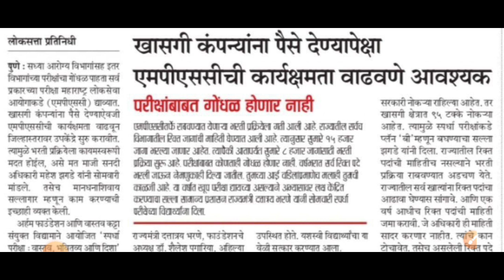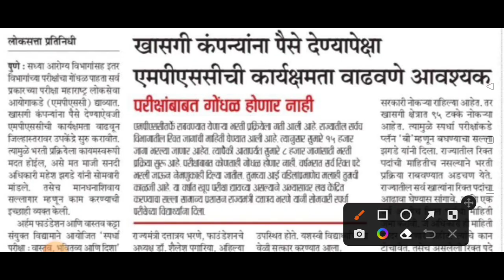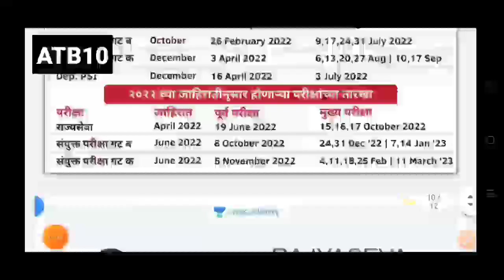MPSC Update Today|mpsc news|mpsc new update|mpsc exam update|mpsc latest update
use code - ATB10

नमस्कार मित्रांनो...